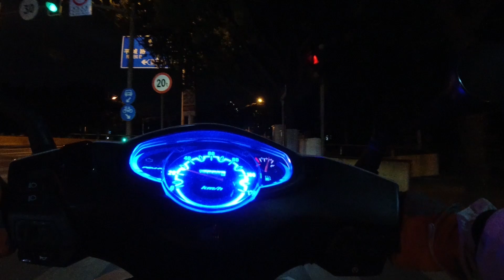202007 8 g8 x3000 osmo work 1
daily work